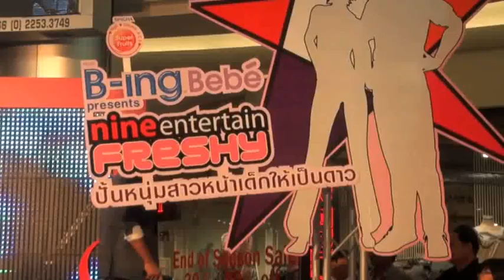6.ตุ้ย - 9Entertain Interview @ Nine Entertain Freshy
ตุ้ย เกียรติกมล : Nine Entertain Freshy
สถานที่ : สยามดิสคัฟเวอรี่ วันที่ 4 มิถุนายน 2554